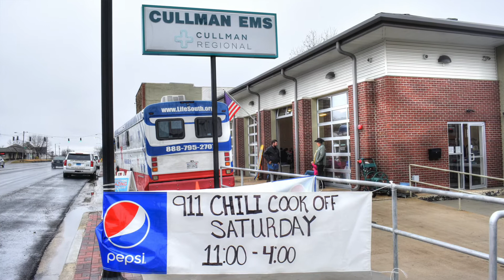WINNERS INTERVIEWS: 911 Chili Cook-Off 2018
911 Chili Cook-Off Draws Record Crowd Supporting Saving Forgotten Warriors

The 3rd year of the 911 Chili Cook-Off saw another significant leap in attendance and charitable donations Saturday.

Cullman Emergency Medical Services (CEMS) presented the 2018 version of their 9-1-1 Chili Cook-Off at their facility in the heart of downtown Cullman between 11 am and 2 pm Saturday.

Law enforcement, fire department, dispatchers, and emergency medical response agencies from across Cullman County participated (see roster below). They offered the general public some of their most tasty and coveted chili recipes.

Each bowl was served for the incredibly low price of $1.00.

In this interview, we talk with the winners:

√ Sgt. Daniel Cummings
1st Place People's Choice Award
(Cullman County Sheriff’s Office)

√ Jared Johnson
1st Place Director's Choice Award
(Logan Fire & Rescue)

√ Jared Johnson
1st Place Hottest Chili Award
(Logan Fire & Rescue)

We also chat with Cummings' agent - Chris Villa - and Johnson's kitchen assistant, Laney.